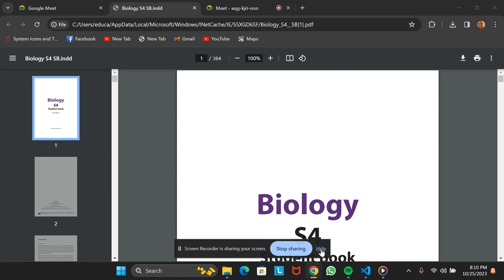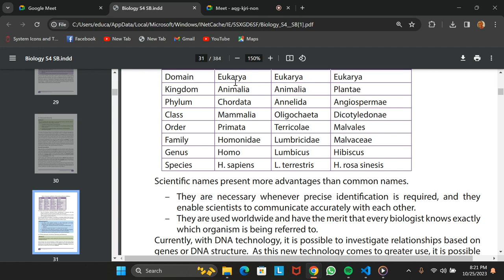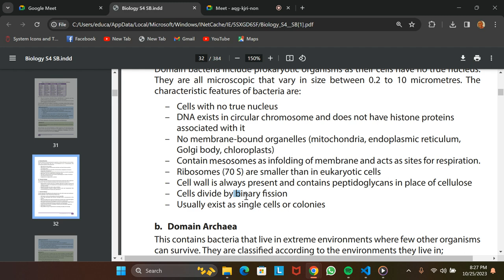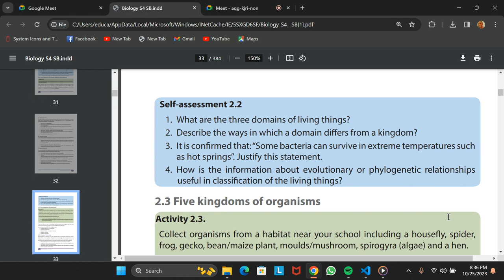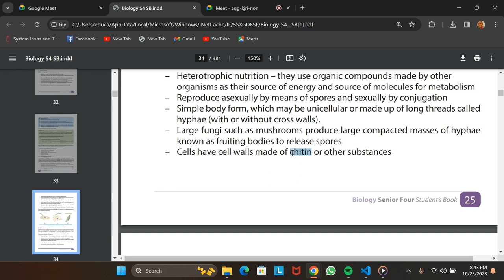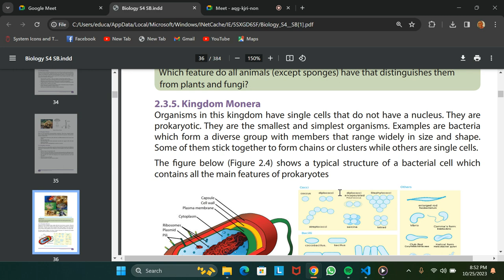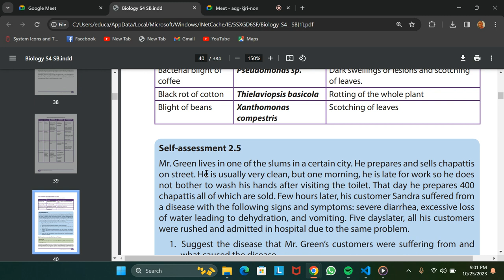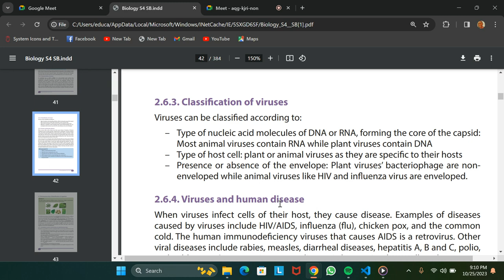BIOLOGY LEC002||biological CLASSIFICATION